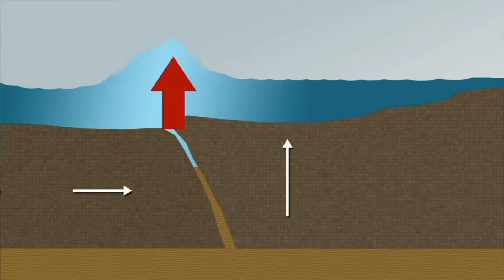Tsunamis - Más ciencia en el canal de videos de aprendizaje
Un tsunami es un evento complejo que involucra un grupo de olas de gran energía y de tamaño variable que se producen cuando algún fenómeno extraordinario, por ejemplo, un maremoto, desplaza verticalmente una gran masa de agua. Este tipo de olas remueven una cantidad de agua muy superior a las olas superficiales producidas por el viento. Se calcula que el 90 % de estos fenómenos son provocados por terremotos, en cuyo caso reciben el nombre más correcto y preciso de «maremotos tectónicos». La energía de un maremoto depende de su altura, de su longitud de onda y de la longitud de su frente. La energía total descargada sobre una zona costera también dependerá de la cantidad de picos que lleve el tren de ondas. Es frecuente que un tsunami que viaja grandes distancias, disminuya la altura de sus olas, pero siempre mantendrá una velocidad determinada por la profundidad sobre la cual el tsunami se desplaza. Normalmente, en el caso de los tsunamis tectónicos, la altura de la onda de tsunami en aguas profundas es del orden de 1.0 metros, pero la longitud de onda puede alcanzar algunos cientos de kilómetros. Esto es lo que permite que aún cuando la altura en océano abierto sea muy baja, esta altura crezca en forma abrupta al disminuir la profundidad, con lo cual, al disminuir la velocidad de la parte delantera del tsunami, necesariamente crezca la altura por transformación de energía cinética en energía potencial. De esta forma una masa de agua de algunos metros de altura puede arrasar a su paso hacia el interior.